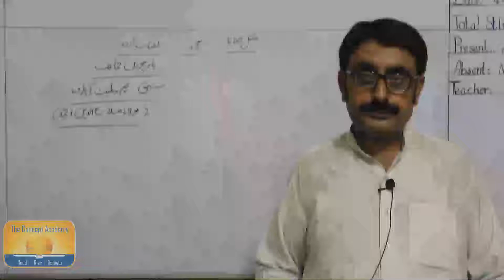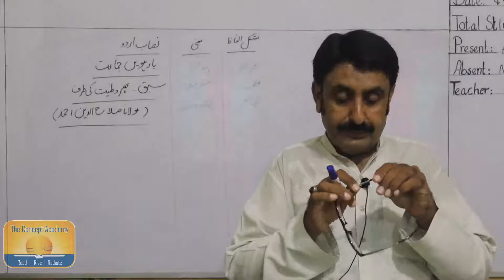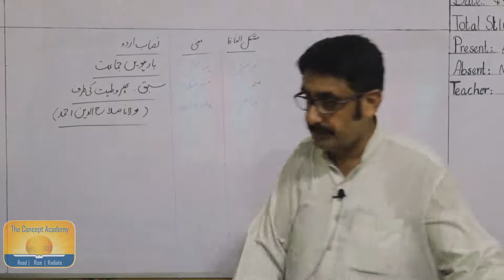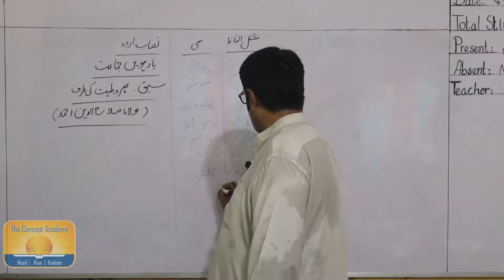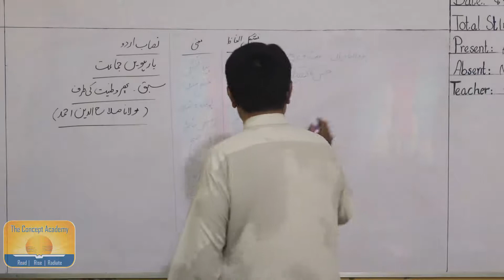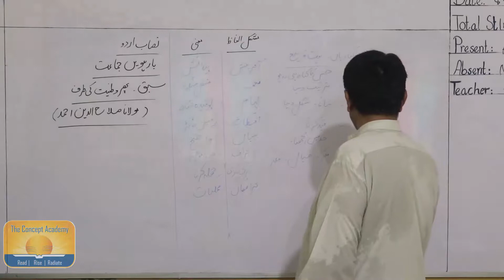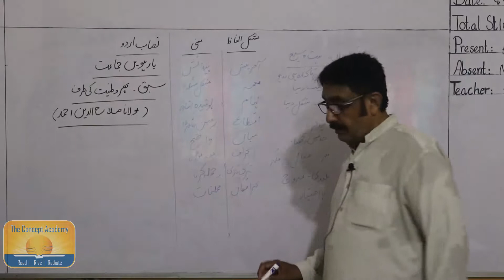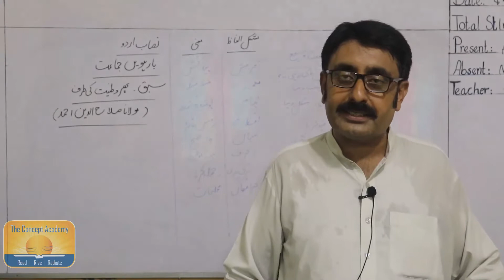URDU 12TH The Concept Academy Islamabad.